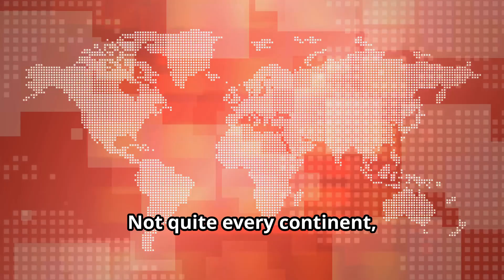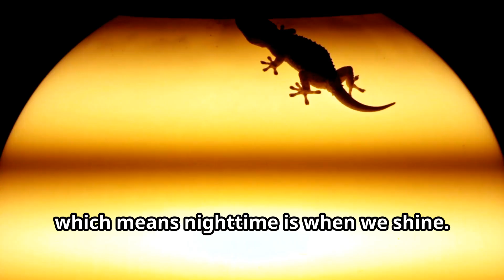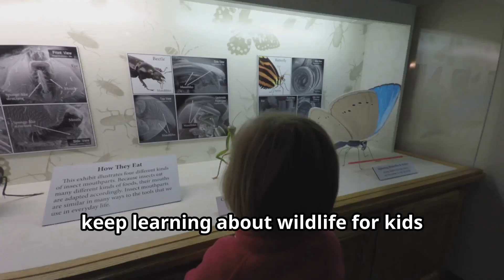🦎 The Amazing World of Geckos! Nature’s Sticky-Toed Climbers | 🌿 Fun Animals for Kids!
🎥✨ Ever wondered how geckos stick to walls, glow under UV light, or chirp like tiny jungle singers? You're in the right place! Join us on an epic adventure as we explore the amazing world of geckos for kids with our expert guest Greg the Gecko!

In this episode, you’ll discover:

🌙 How geckos see in the dark with their supercharged night vision

🧗‍♂️ The science behind sticky toes and wall-climbing power

🔊 What gecko chirps and clicks really mean

🦎 How geckos shed their skin and regrow tails

🎨 Why some geckos glow in the dark

👶 What baby geckos do right after they hatch

You’ll also meet some of the smallest geckos in the world and learn why geckos are nature’s coolest climbers, hunters, and survival experts. 🌎

It’s so cool for kids to see and learn about real animals like geckos right here on this channel — and every episode helps us all discover just how connected and amazing our planet truly is. 🌿💫

So explorers, let’s make a promise: 👉 "I promise to care for animals, protect nature, and always stay curious!"

Thank you for joining us for this Unforgettable Adventure with Fun Animals for Kids!